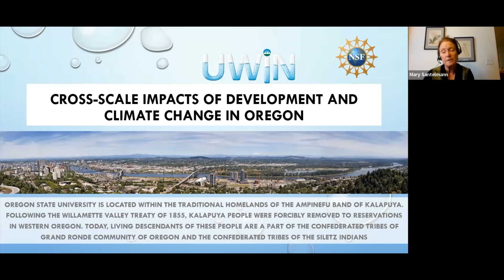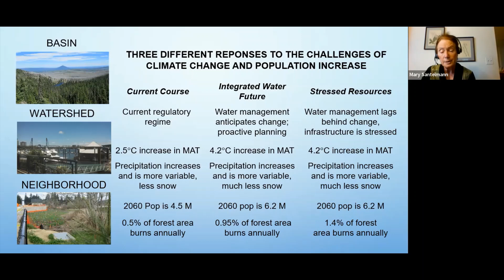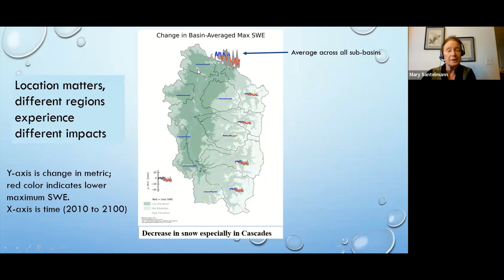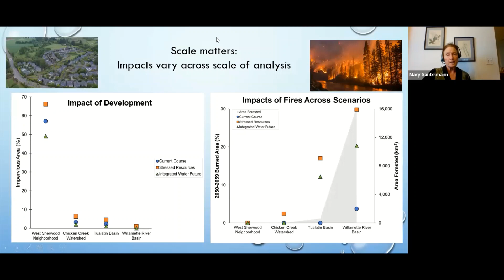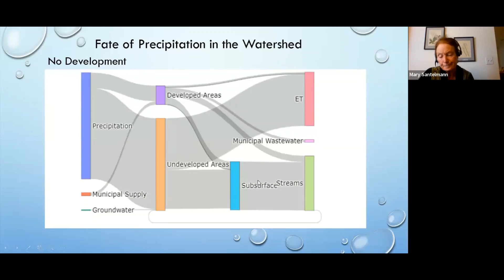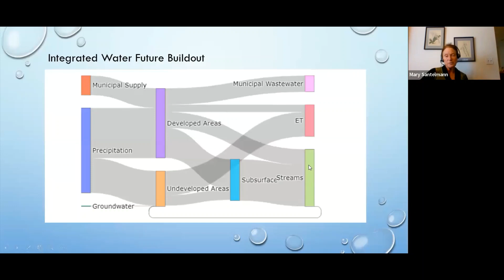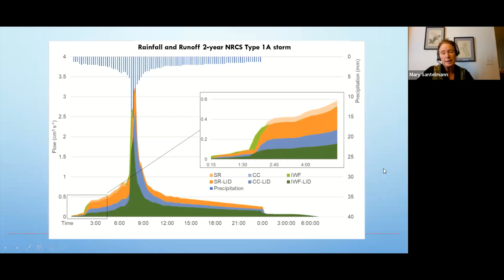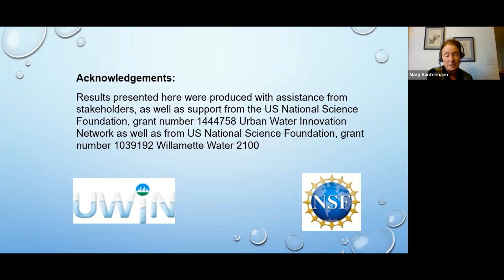Cross Scale Impacts of Development and Climate Change in Oregon (Dr. Santelmann)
Dr. Mary Santelmann earned her PhD in Ecology from the University of Minnesota, Minneapolis-St. Paul, advised by Regents Professor Eville Gorham. She is currently a Professor in the College of Earth, Ocean and Atmospheric Sciences at Oregon State University, and serves as the Director of the Water Resources Graduate Program. Her research interests include:
1) the study of ecosystem response to human land use and management practices; use of alternative future scenarios combined with diverse evaluative approaches,
2) the study of environmental and anthropogenic influences on species composition and species richness in urban, wetland, and agricultural ecosystems,
3) the effects of landscape composition and pattern on native biodiversity, and
4) the ecology and biogeochemistry of wetlands and riparian systems.